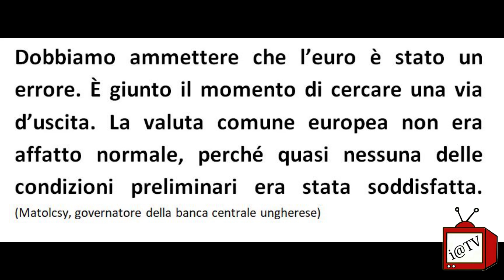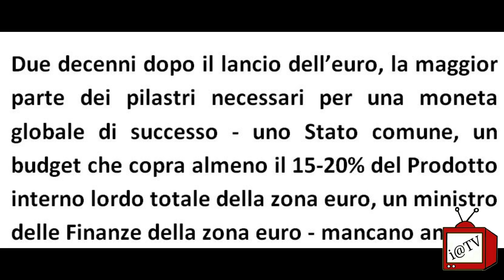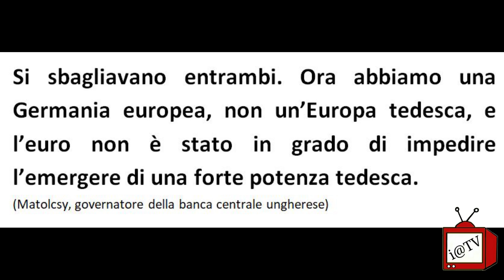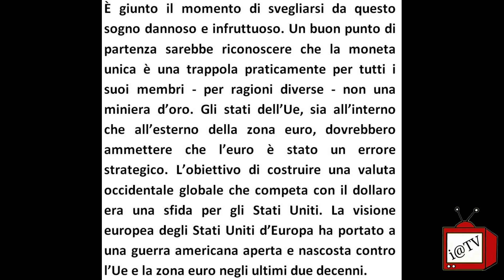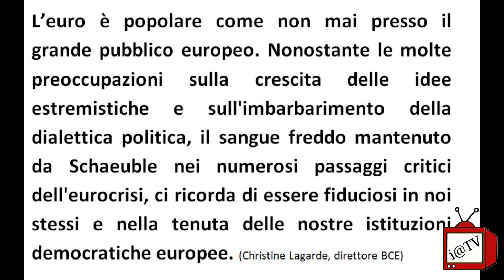L’UNGHERIA CHIEDE DI USCIRE DALL’EURO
Incredibile ma vero, il governatore della banca centrale ungherese ha chiesto di istituire un meccanismo per uscire dall’euro, perché l’euro è una trappola ...